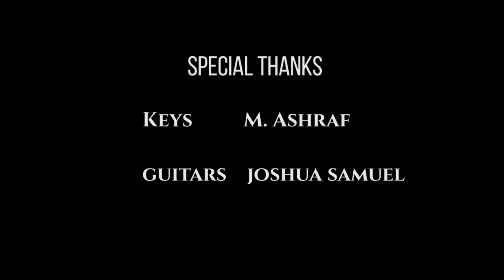Aaj Masiha aya By Joel Junaid and Tina Nadir | New Christmas geet | Happy Christmas to you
This Song Is Subject To Copyright of "Saptak Studios".
Vocals - Joel Junaid & Tina Nadir
Composition - Samuel Gill
Recording Eng. Arif Ghulam
Producer - Raheel Pervez
Post Production - Saptak Studios
For any information Contact - Raheel Pervez  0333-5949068